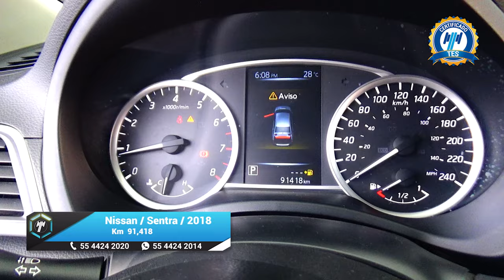Nissan / Sentra / 2018 - 15018